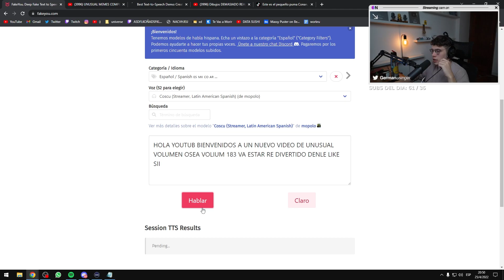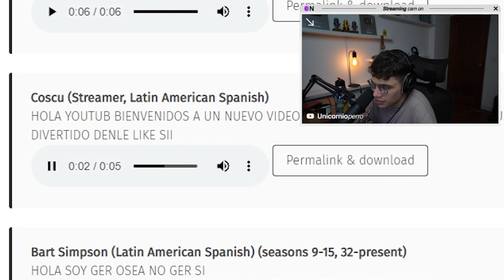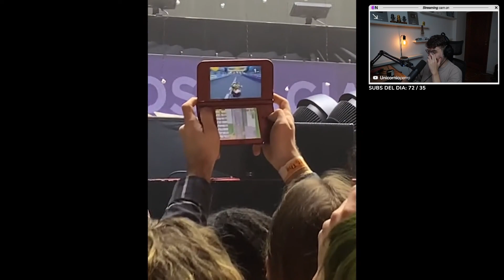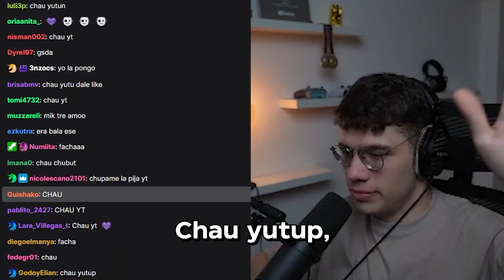viendo videos muy divertidos siii 🥰